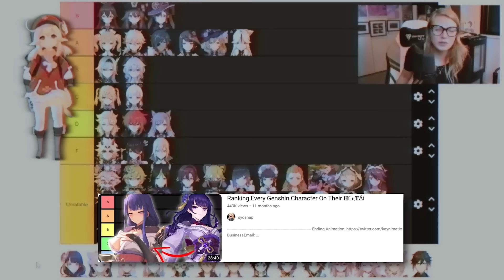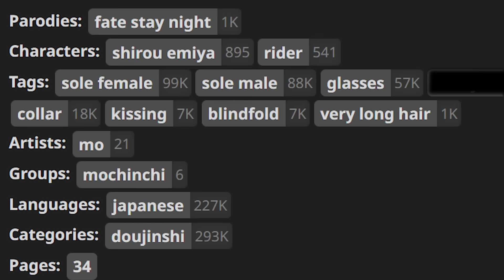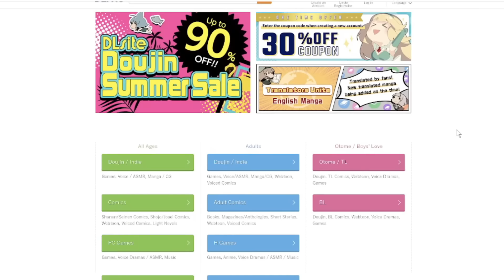Ranking Every Fate Character On Their 𝐇ᗴ𝔫𝐓Ãi